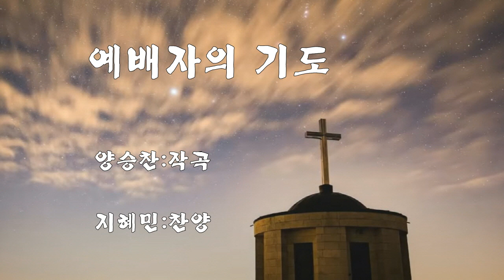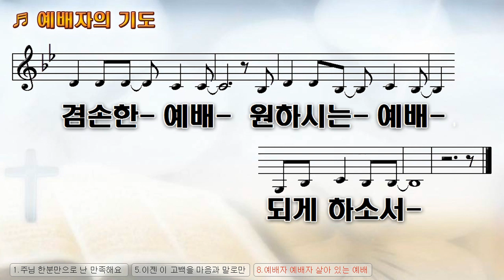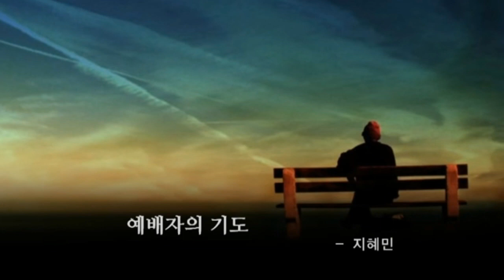[악보&찬양] '예배자의 기도' 양승창 曲, 지혜민 찬양